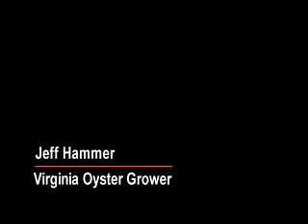A Chinese Oyster for the Chesapeake?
Seafood growers and packers are calling for replanting the Chesapeake with oysters from China. But scientists have formed cautious and sometimes conflicting opinions about the promise and perils of planting non-natives. Can Crassotrea ariakensis revive the tidewater seafood economy? Can it create ecological benefits for the ecosystem? Here in their own words are an oyster packer, an oyster grower and two oyster scientists.

Produced and directed by Michael W. Fincham, Maryland Sea Grant.